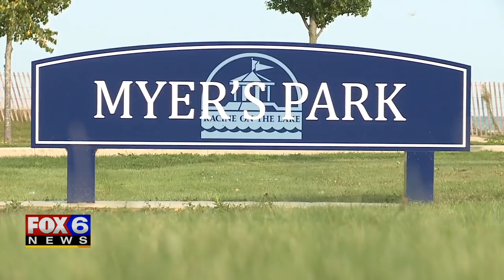Man finds apparent brain on Racine beach: 'What is this?'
"Curiosity got to me, so I popped it open and it looked like a chicken breast -- kind of. It took a little bit for it to really (register) of what was going on; it was a brain."